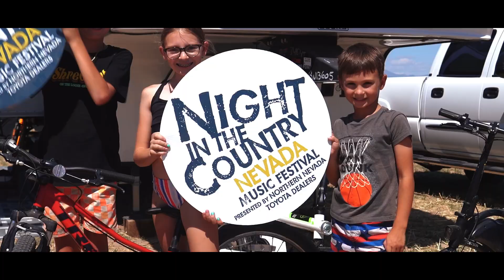Night in the Country Nevada 2024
We kicked off a new era of Pure Country at Night in the Country's new home, The Grange in 2024. It was the largest NITCNV ever with 26 acts on 4 stages including Bailey Zimmerman, Riley Green, and Randy Houser.

NITCNV is the largest and longest-running country music festival. The festival transforms pure Nevada farmland in Yerington, NV into a country music party destination. NITCNV festival features camping, one-of-a-kind festival experiences, and three days and nights of live performances by some of the hottest acts in country.

Passes and campsites for Night in the Country 2025 with Koe Wetzel and Cole Swindell are on sale now!